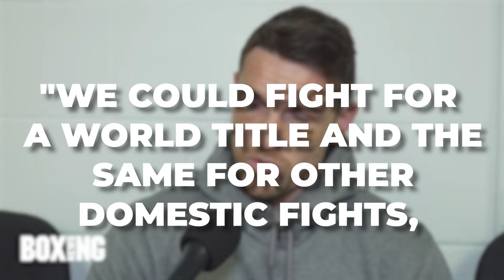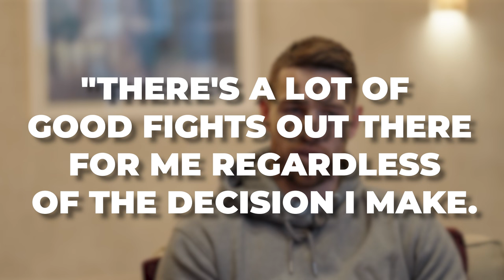1 MINUTE AGO: Callum Smith Sends FIGHT CONTRACT to Anthony Yarde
1 MINUTE AGO: Callum Smith Sends FIGHT CONTRACT to Anthony Yarde

Just last month, former super middleweight champion Callum Smith suffered the first loss of his professional career, stopped in 7 rounds by fearsome puncher Artur Beterbiev in a fight for the IBF, WBC and WBO light heavyweight titles. It was a tough defeat for Smith, who had previously gone undefeated through 31 fights.
In the aftermath, Smith has been assessing his future. With Beterbiev and WBA champ Dmitry Bivol on a collision course to unify the division, Smith knows another world title shot is unlikely. However, there is one fight that could motivate him to lace up the gloves again – a domestic dust-up with compatriot Anthony Yarde.